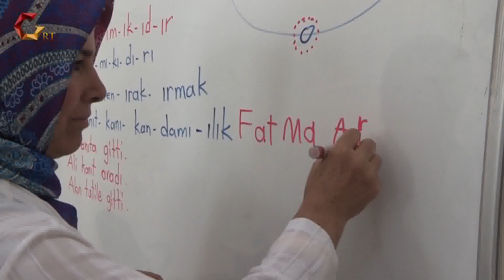AZİMLİ KADINLAR OKUMA-YAZMA ÖĞRENİYOR OKUMANIN SINIRINI ZORLUYORLAR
Gaziantep Büyükşehir Belediye Başkanı Fatma Şahin’in girişimleri ile Gaziantep’te okuma-yazma bilmeyen kadınlara yönelik ücretsiz okuma yazma kursu düzenleniyor.
Merkez ve ilçelerde her kesimin ücretsiz kurslardan faydalanarak meslek sahibi olmalarını sağlayan Gaziantep Büyükşehir Belediyesi Sanat ve Meslek Eğitimi Kursları (GASMEK), bu kapsamda kadınların okuma-yazma öğrenmesi için okur-yazarlık kursu açtı.
20-66 yaş aralığındaki kadınların yoğun ilgi gösterdiği kurslarda, kadınlar kelimeleri heceleyerek başlıyor.
Okuma-yazma öğrenmenin heyecanı ve sevinci gözlerinde okunan kadınlardan bazıları kısa sürede öğrenirken, bazıları ise okumayı öğrendikten sonra farklı kurslara giderek meslek sahibi oluyor. Kursa gelen kadınlarınların bazıları ise köylerden geliyor.
GASMEK’in 6 kurs merkezinde verilen okur-yazarlık kursu, 3 ay sürüyor. Haftada 3 gün ve 3 saat verilen eğitimlerin sonunda katılımcılara sertifika veriliyor.